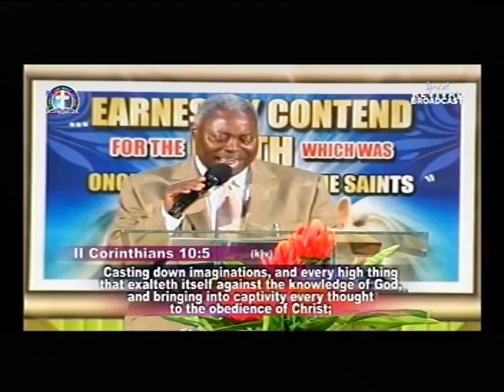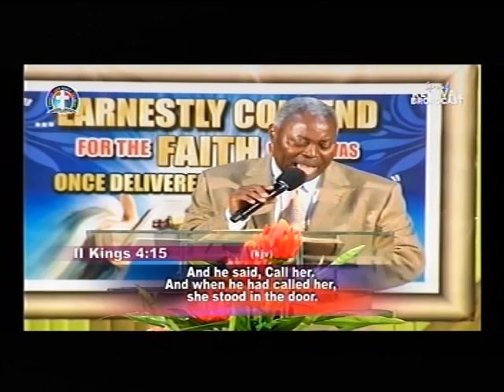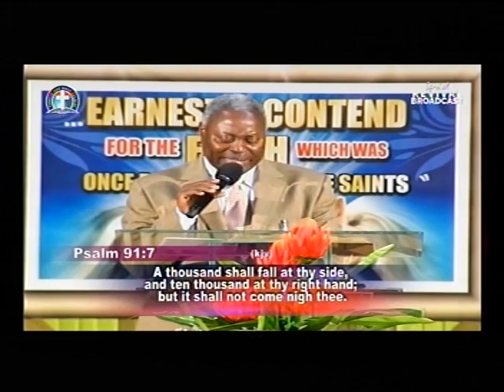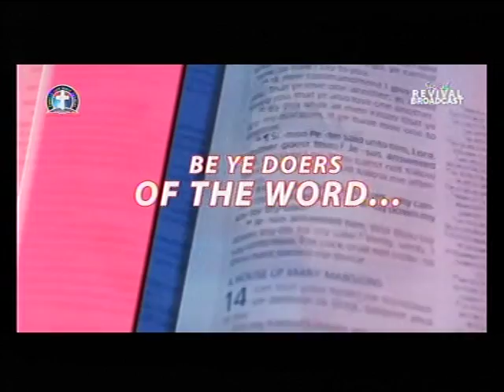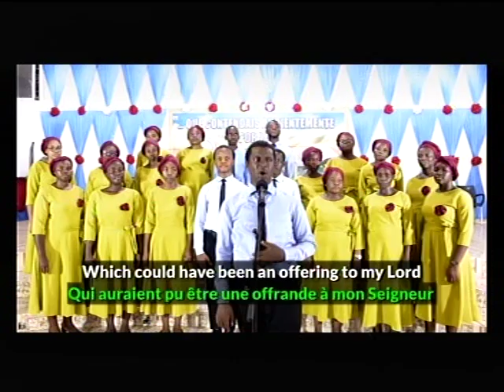DEEPER LFE BIBLE CHUCH.CHARLOTTESVILLE LIVE STREAM